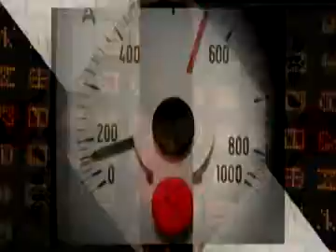Creamfields 2008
See our Creamfields 2008 round-up - celebrating the 10th anniversary of this legendary music festival.